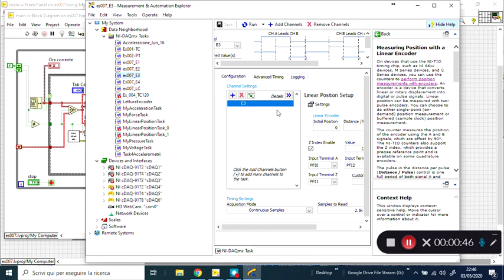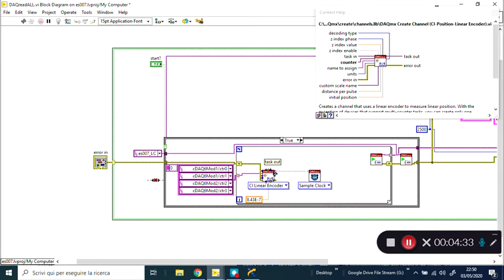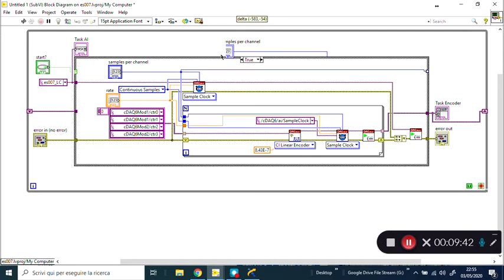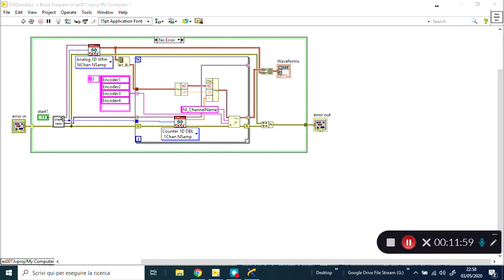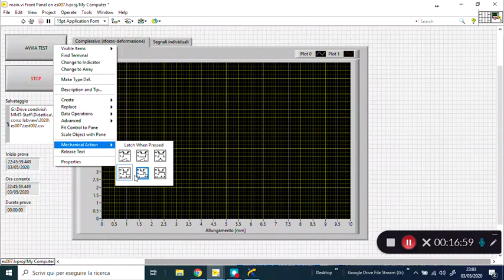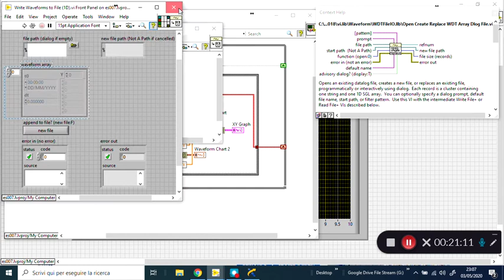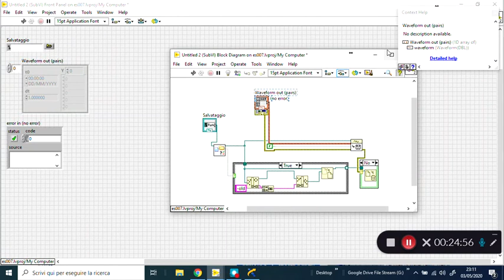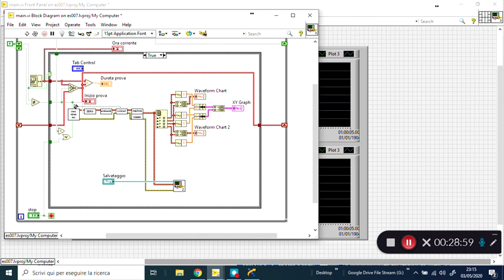MMTLab dida soluzione es 007 parte 7